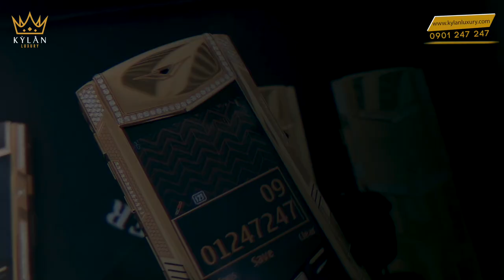Bộ sưu tập siêu phẩm Vertu Signature S Vàng Khối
TẤT CẢ SẢN PHẨM CỦA KỲ_LÂN_LUXURY ĐẢM BẢO 3 TIÊU CHÍ
✅ Nguyên bản
✅ Nguyên zin

💯 BÁC MUỐN ⁉️‼️
✅ Lên chức